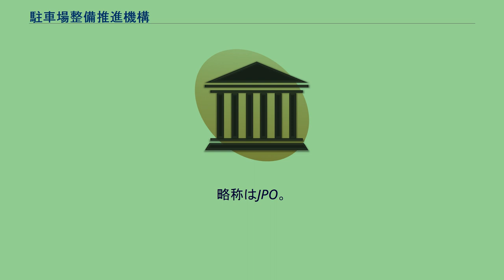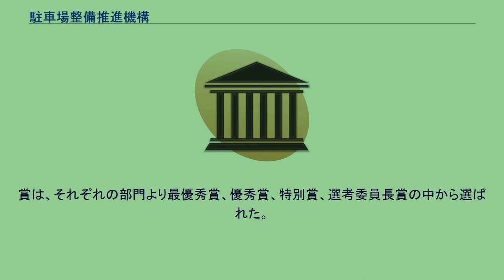駐車場整備推進機構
財団法人駐車場整備推進機構（ちゅうしゃじょうせいびすいしんきこう、英名:Japan Parking Facilities Promotion Organization）は、国土交通省所管の財団法人。
略称はJPO。
約950億円の道路財源等を投入し全国14カ所に建設した官営駐車場を管理・運営している。
また、駐車場の整備に関連した調査・研究のほか、駐車場に対して行う「日本ベストパーキング賞」制度の設置・運営、「駐車場サービス水準チェックリスト」の策定とそれに基づき認証を行う「グッドパーキング制度（優良駐車場認証制度）」の設置・公表、駐車場に関する図書の発行などを行っている。
駐車場に関しては、巨額の税金をつぎ込みながらも利用が低迷しているとされる。
それにもかかわらず国土交通省OBら、常勤役員4人の年収は計約6,500万円に上る。
国土交通省の改革本部によって、2009年度までに解散することが決定されている。
2004年（平成16年）に新たに設置された表彰制度で、駐車場や駐車に関する関心を高め、駐車場の質的向上と交通の円滑化につなげることを目的に設けられた。
応募対象は「駐車場」「活動」「システム・関連」の部門がある。
駐車場部門は、利便性が高いもの、安全性・セキュリティーに優れたもの、環境・省エネに配慮したもの、地域交通によい効果を発揮しているものを対象に選考が行われる。
活動部門では、路上駐車を減少させたもの、渋滞を解消・交通を円滑化させたもの、駐車場の利用促進に優れたものなどを対象に選考される。
システム・関連部門では、運営・管理に優れた利便性を提供するもの、利用者にとって快適で安全・利便性に優れた駐車場を提供するもの、他駐車場・隣接地域との連携を踏まえた総合的な仕組み造りに優れたものなどが対象となる。
賞は、それぞれの部門より最優秀賞、優秀賞、特別賞、選考委員長賞の中から選ばれた。